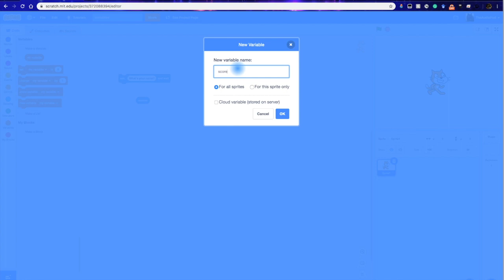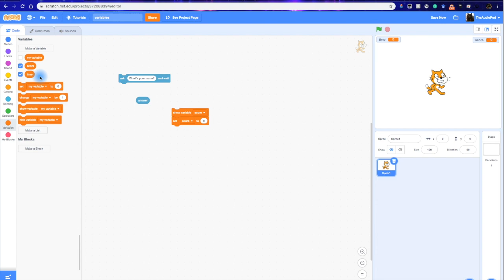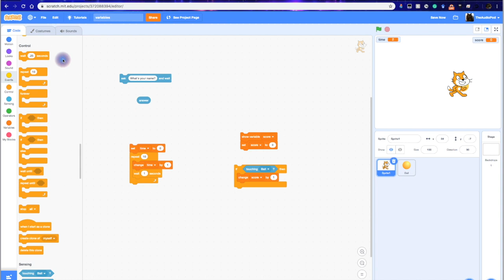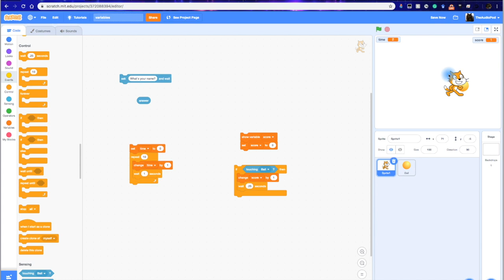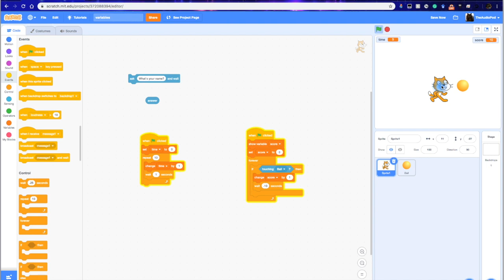Making a Timer and Score Counter in Scratch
Prof Mike Testa of Salem State University shows how to make a Timer and Score Counter within the scratch programming environment.